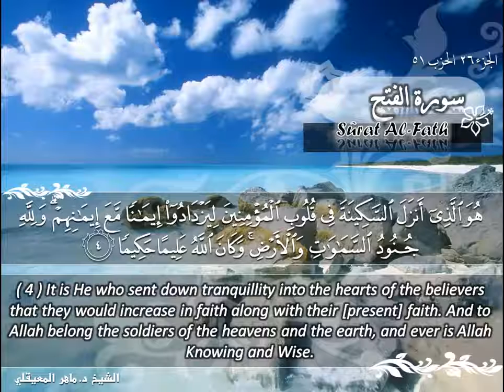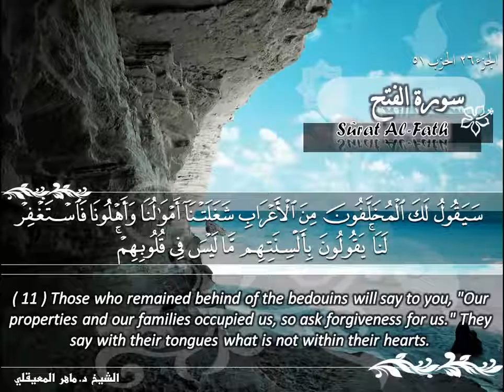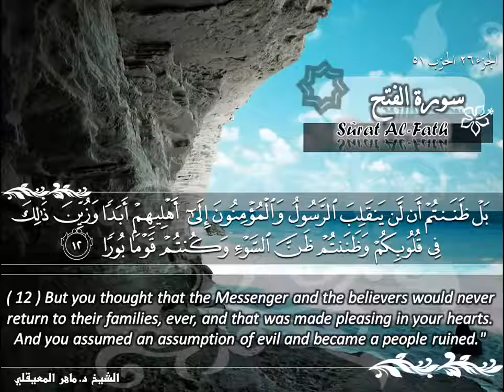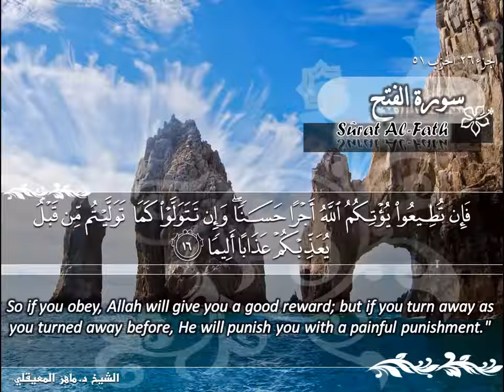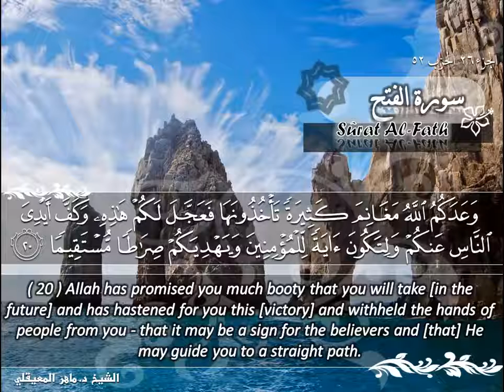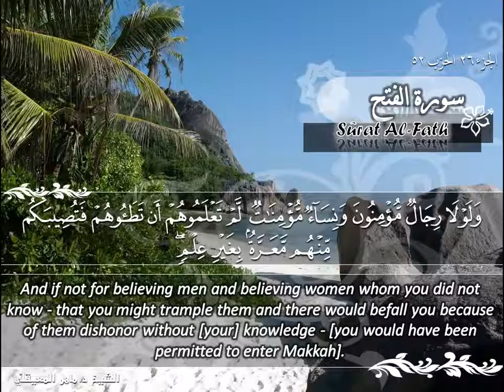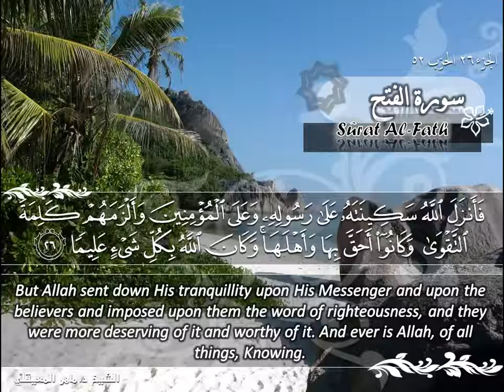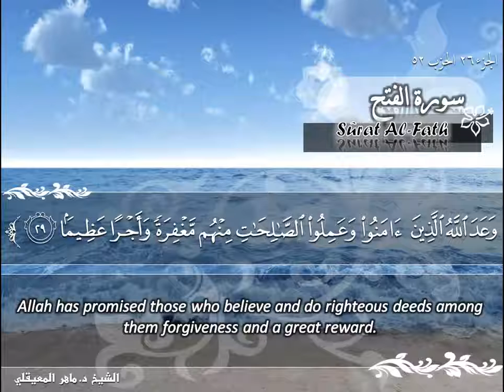سورة الفتح ماهر المعيقلي Sûrat Al Fath Maher Al Muaiqly